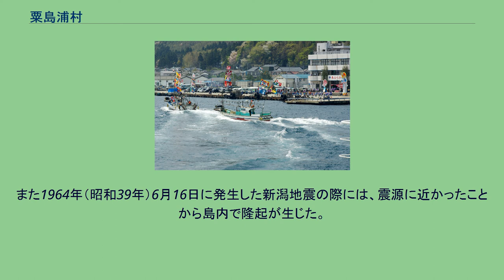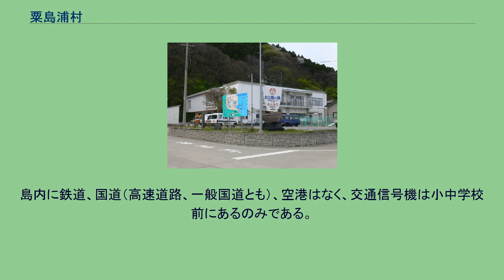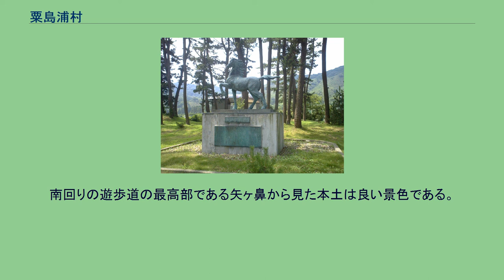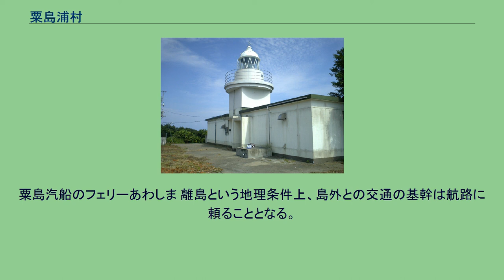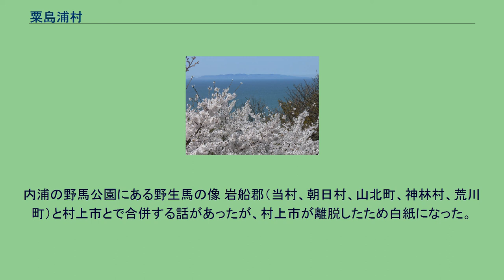粟島浦村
村上市の諸上寺公園から望む粟島 釜谷港 粟島浦村・内浦集落 粟島灯台 漁火温泉 おと姫の湯 粟島浦村（あわしまうらむら）は、新潟県の北部、岩船郡に属する村。
日本海にある粟島で唯一の基礎自治体である。
集落は2つあり、東岸の内浦と、西岸の釜谷である。
地学的には隆起の激しい島であり、島の北部には海岸段丘が発達している。
また1964年（昭和39年）6月16日に発生した新潟地震の際には、震源に近かったことから島内で隆起が生じた。
1974年（昭和49年）3月22日、海底地すべりによる「粟島災害」が発生した。
内浦集落の海岸が一晩のうちに大きく侵食され、多くの住居と完成したばかりの鉄筋コンクリートの村役場と役場に隣接していた木造の施設が海に飲み込まれた。
新潟地震とこの海底地すべりにおいて、死者は出ていない。
村役場や粟島汽船の港があり、村の中心的機能を持つ。
集落は平坦部に形成されており、旅館、民宿、ゲストハウスといった宿泊施設や土産店、商店、飲食店が多く立地する。
斜面に形成された集落であり、狭隘で階段を有する生活道路が張り巡らされている。
もともとは平地が殆ど存在しなかったが、新潟地震による隆起で海岸線が後退してできた土地に港湾道路や広場が整備された。
こちらの集落にも民宿や食堂、売店が立地する。
内浦と釜谷では冬の気候が少々違う。
内浦は本土に面しており、集落の背後の山がアジア大陸からの強風を防いでくれるため風が弱く、島に隠れている部分の海は穏やかであるが、逆に釜谷は大陸からの強風を直接に受けるため、冬は漁ができない。
釜谷では、高さ数メートルもある岸壁を大波が軽々と越える。
粟島は激しい波にさらされるため、特に大陸側である釜谷の海岸には日本語のみならず朝鮮語、ロシア語、中国語等が書かれた様々な外国製品も流れ着く。
大型台風の襲来時には、更に大量の漂着物が集積する。
廃棄物のみならず、不審船も度々漂着することもある。
2004年（平成16年）の春に漂着した不審船は全長5メートルほどの木造船で、船体はタールのようなものが塗られ真っ黒であった。
2013年（平成25年）12月にはハングルの書かれた全長3.5メートルほどの木造船が漂着し、船内から男性の遺体が見つかっている。
冬になると、荒波に流されてタルイカ（ソデイカ）が打ち上げられる。
味はそこそこであるが、珍しいため皆が探す。
タルイカを拾うために海岸を徘徊する光景は粟島の冬の風物詩でもある。
粟島は過去に集落を焼き尽くすような大火に数度見舞われており、過去の資料や文献等がほとんど残っていない。
このため、江戸時代以前は推測に頼るしかない。
人の居住は早く、縄文土器が出土している。
古代は蝦夷が住んでいたと思われる。
阿倍比羅夫の遠征や磐舟柵の設置など大和朝廷の北陸・東北地方への進出に伴い、その支配下に組み込まれていったと推測される。
『万葉集』に載る和歌「波の間ゆ雲居に見ゆる粟島の逢わぬもの故我に寄そる児ら」にある粟島が、現在の粟島を指すとの解釈もある。
『大日本地名辞書』によると、日本各地に伝わる薬の処方を集めた『大同類聚方』に「磐船郡粟生蝦夷等之家伝方」として「粟島薬」が見え、2種類の薬について記されている。
そこで原料とされている植物は現在も島に自生している。
鎌倉時代、室町時代は色部氏の領地。
この時期、板碑が大量に造られた。
江戸時代には村上藩や庄内藩領、幕府領、米沢藩預と二転三転した。
また北前船の寄港地として栄えた。
戊辰戦争中はエドワード・スネルによる米沢藩への武器輸送の中継地だった。
現在も海が荒れた際はタンカー等が内浦港の沖合いに停泊する。
2005年（平成17年）の国勢調査によれば、村の人口438人のうち内浦集落が347人、釜谷集落が91人であった。
メディアを再生する 夏の粟島の空撮映像 島全体が「瀬波笹川流れ粟島県立自然公園」の一部となっている。
ゴールデンウィークの時期に連絡船より眺める粟島は、萌黄色の島の中に桜の花がちりばめられ、紺碧の海の色との対比がとても美しい島である。
後述のように一般の自動車持ち込みは許可されていないため、島を一周するには持ち込みまたは役場で借りることのできる自転車が手段となる。
貸してくれる自転車はママチャリのほかに電動アシスト自転車があるが、シーズン中は開始時間前に並ばないと借りられなくなることもある。
平地が少ないため道路は起伏が激しい。
このほか、かつては観光船「シーバード」で...